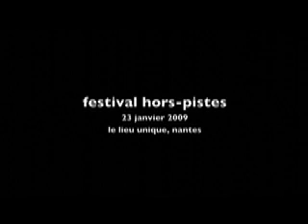ANNE JAMES CHATON- ALVA NOTO - ANDY MOOR - DECADE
LIVE CONCERT BY  ANNE JAMES CHATON- ALVA NOTO - ANDY MOOR - OF DECADE IN NANTES AT LE LIEU UNIQUE JAN 24 2009